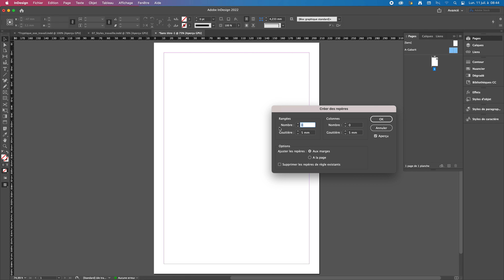Tuto Indesign Gabarit Creer des reperes